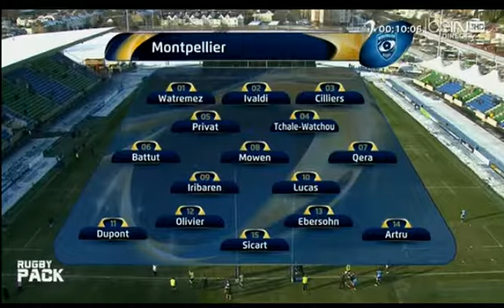Glasgow Warriors - Montpellier 1ere Mi Temps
Erreur d'enregistrement a la 17eme mn jusque 18.30 mais on ne rate rien